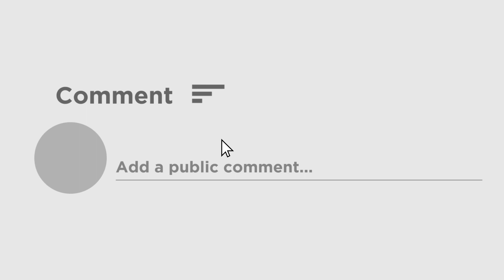Martin Teaser Launch : মুক্তি পেল মার্টিন-এর টিজার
বৃহস্পতিবার বেঙ্গালুরুতে মুক্তি পেল মার্টিন-এর টিজার । কে জি এফ-এর পর সবচেয়ে বড় কন্নড় সিনেমা মার্টিন , মুখ্য চরিত্রে অভিনয় করেছে ধ্রুব সারজা, অন্বেশি জৈন, নিকিতিন ধীর প্রভৃতি ।